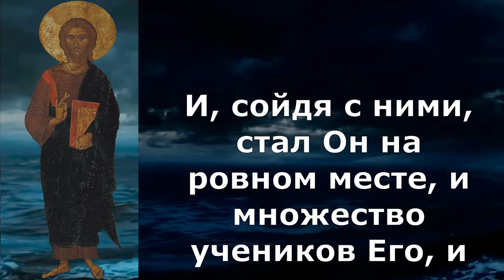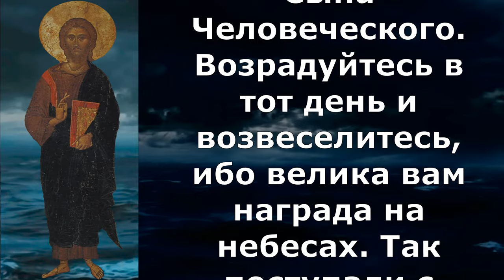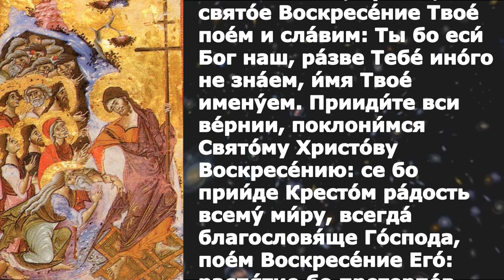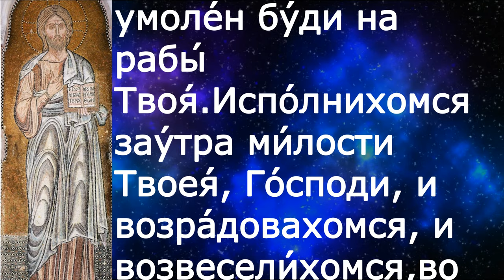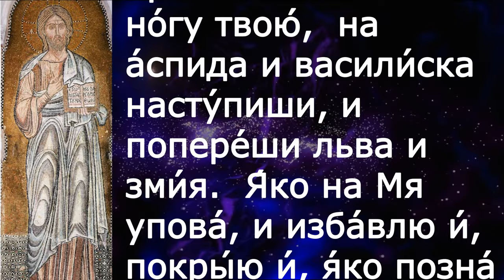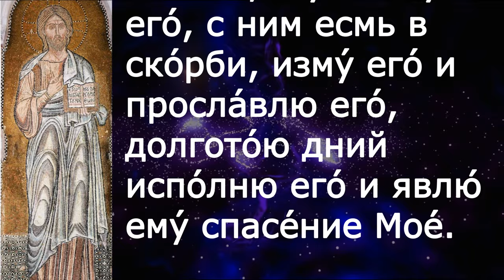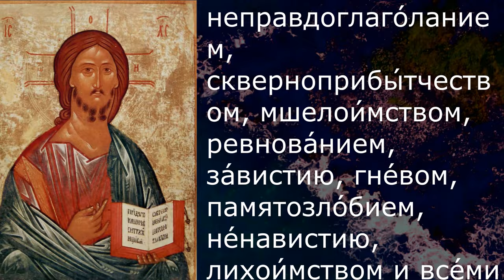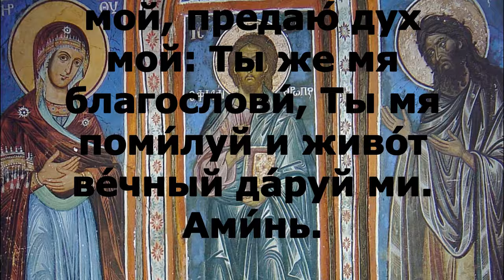Евангелие Иисусова молитва и исповедь вечер 16 мая 2022 года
Христос Воскресе!

Вечерняя молитва и чтение из Писания 16 мая  2022 года

Сегодня
прп. Феодо́сия, игумена Киево-Печерского (1074);
Лк. 6:17–23

 И, сойдя с ними, стал Он на ровном месте, и множество учеников Его, и много народа из всей Иудеи и Иерусалима и приморских мест Тирских и Сидонских, которые пришли послушать Его и исцелиться от болезней своих, также и страждущие от нечистых духов; и исцелялись. И весь народ искал прикасаться к Нему, потому что от Него исходила сила и исцеляла всех. И Он, возведя очи Свои на учеников Своих, говорил: Блаженны нищие духом, ибо ваше есть Царствие Божие. Блаженны алчущие ныне, ибо насытитесь. Блаженны плачущие ныне, ибо воссмеетесь. Блаженны вы, когда возненавидят вас люди и когда отлучат вас, и будут поносить, и пронесут имя ваше, как бесчестное, за Сына Человеческого. Возрадуйтесь в тот день и возвеселитесь, ибо велика вам награда на небесах. Так поступали с пророками отцы их.

300 слов мудрости священник Георгий Максимов смотреть
весь плейлист